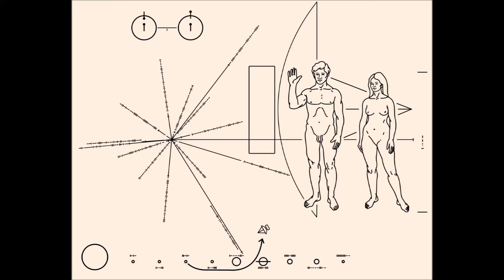Messages To Aliens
. There have been a number of attempts to send messages to aliens.  Some of the earliest involved the ideas of burning a message in desert sand with a giant magnifying glass and planting enormous fields with a pattern illustrated Pythagoras's Theorem.  A prize was once offered to the first person to demonstrate contact with aliens, although Martians were excluded as being "too easy"!

Carl Sagan seems to have been the first person to pursue the idea seriously, and as a result of his projects a total of five messages, including two duplicates, have been sent into space to this end.  These are as follows:

1 & 2.  The Pioneer Plaques.  These were launched with the Pioneer 10 and 11 probes in 1972 and 1973.  They include a drawing of a naked adult female and male in front of a diagram of the probe itself to indicate scale, a diagram of the Solar System with a schematic representation of the trajectory taken by the spacecraft, a star-shaped map of the distances to fourteen pulsars in the Milky Way for redundancy purposes, with their periods, and a picture of a hydrogen molecule to indicate the use of the "hydrogen line" of approximately 21 centimetres wavelength, which is used as a base unit for the other measurements on the plaque.  All numbers are in binary using a vertical line for a one and a horizontal one for a zero.  The Pioneer probes are currently heading in the directions of Taurus and Aquila.

3. The Arecibo Telescope Message.  This is a message sent via the radio telescope dish to a globular cluster M13 about 25 000 light years away.  It includes the numbers from one to ten, the elements present in DNA, the formulae of the compounds making it up, the population of the planet at the time, the number of bases in DNA, a graphic representing the double helix, a human figure and a picture of the Arecibo dish itself with the size underneath it.  The Arecibo telescope has since been used to send a genome sequence for a photosynthesis protein.

4 & 5.  The Voyager Golden Record.  This is a conventional gramophone record made of metal with recordings in sound and images of greetings in various languages, music and photographs of scenes from this planet.  It has an engraving reading "To the makers of music - all worlds, all times" on the playout groove.  It was common to scratch messages on the master discs of records at the time, but this almost got the record banned for some reason.  There are instructions similar to the Pioneer Plaque on the sleeve of the record.  The Voyager probes will both be relatively near two different red dwarves in the vicinity of the Sun in about 40 000 years, not because of their speed but because the stars concerned are both moving towards this solar system quite fast.

Finally, in 2008, a Ukranian radio telescope sent the contents of Bebo for one day to the star system Gliese 581, where it should arrive in about 2029.